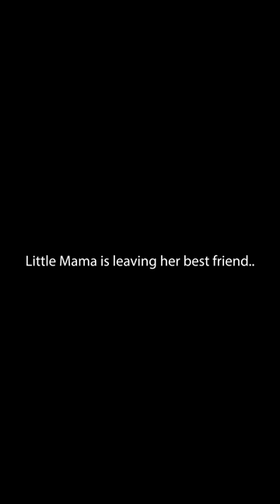Little Mama is leaving..😭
The Circus Way🎪
We all need a break sometimes.❤️
Should Little Mama do aerial silks drops in the old house and scare Helmet Guy?